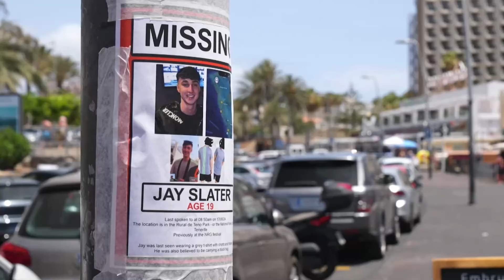Body confirmed in Jay Slater search as the missing teenager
The body found in the search for Jay Slater is that of the missing teen, it has been confirmed following a post mortem.

The tragic discovery was made near the village of Masca in Tenerife yesterdau morning, Monday, July 15, by the mountain rescue division of the Civil Guard. The Spanish cops said that all evidence pointed towards it being Jay, and that he'd died accidentally after suffering a fall, reports the Mirror.

A court spokesperson on the island confirmed today that fingerprints confirmed the body was missing Jay, from Oswaldtwistle, Lancashire.